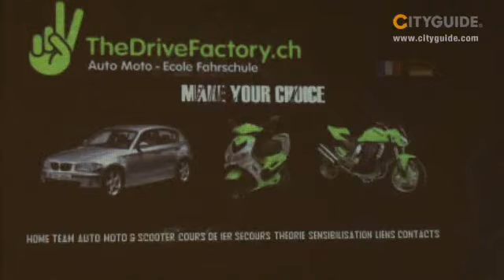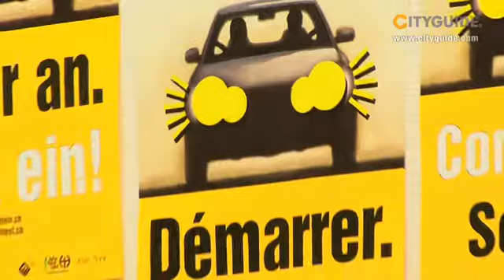CITYGUIDE - The Drive Factory Biel Schweiz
Nothelferkurs, Verkehrskunde und Fahrstunden: The Drive Factory bietet eine optimale Vorbereitung in Theorie und Praxis, damit Sie möglichst schnell auf zwei oder vier Rädern durch die Welt kurven können.